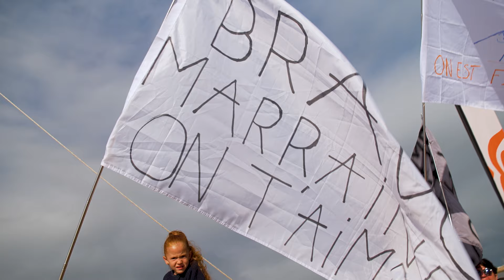GAZELLES TV 2024 - Plage d'Essaouira et remise des prix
GAZELLES TV 2024 - Sur la plage d'Essaouira

Traversée de la plage d'Essaouira, passage sous l'arche finale et remise des prix clôturant cette 33ème édition !